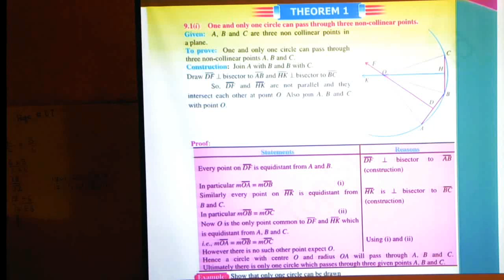Class: 10th | Mathematics (FBISE) | Lecture # | Unit #9 | Chords Of A Circle | Theorem #1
Class: 10th |
Mathematics (FBISE) |
Lecture # |
Unit #9 |
Chords Of A Circle |
Theorem #1 |
Circle Theorem |
One and only one circle can pass through three non-collinear points |
MathsMadeEasy is a channel where you can improve your Mathematics
This is an education channel where maths made easy will try to solve your problems | Students may send the problems they are facing through comments |
According to given statement, take three non collinear points on the circle i.e. A, B and C. Draw the perpendicular bisector of the points and join all the points which are required to prove the statement.
It is given that there are three non-collinear points in a circle that is A, B and C.
We have to prove that there is one and only one circle passing through the points A, B and C.
Construction: As we have marked three non-collinear points in circle. Now, let’s join AB and BC. Then, Draw the perpendicular bisectors of RS and PQ of the chords AB and BC respectively as shown in figure.
Let us assume PQ and RS intersect in O. Here, Join OA, OB and OC.
Let’s proof: The point O lies on the perpendicular bisector of AB.
Therefore, OA = OB
And also, O lies on the perpendicular bisector of BC.
Therefore, OB = OC
Thus, we can say from above OA = OB = OC = r (where r stands for radius of the circle).
By taking O as the centre, construct a circle of radius r C(0,r) which passes through the points A, B and C.
Let us suppose there is another circle with the centre O^/ and radius r, passing through the A, B and C. Then, O^/ will also lie on the perpendicular bisector of PQ and RS.
As we know that, the two lines cannot intersect at more than one point. So, O^/ must coincide with O which means O^/
 and O lies at the same point. Hence, there is one and only one circle passing through three non collinear points that are A, B and C.
Hence Proved.
Note:
To solve these types of questions, you must construct a figure to solve the question. Here, you can also suppose or can take assumptions for better understanding in a practical way.
Circle Passing Through 3 Points
To draw a straight line, the minimum number of points required is two. That means we can draw a straight line with the given two points. How many minimum points are sufficient to draw a unique circle? Is it possible to draw a circle passing through 3 points? In how many ways can we draw a circle that passes through three points? Well, let’s try to find answers to all these queries.